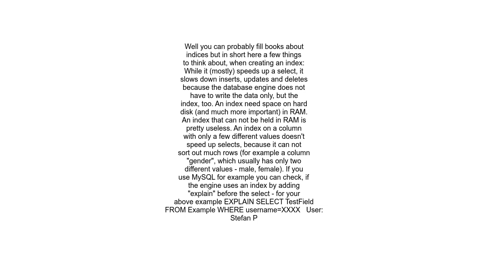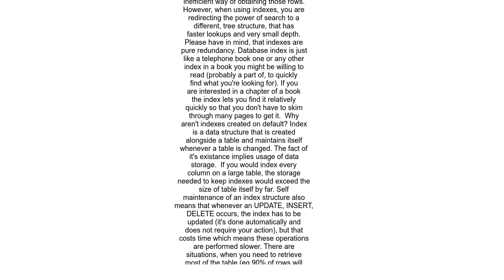Why and where to use INDEXes pros and cons